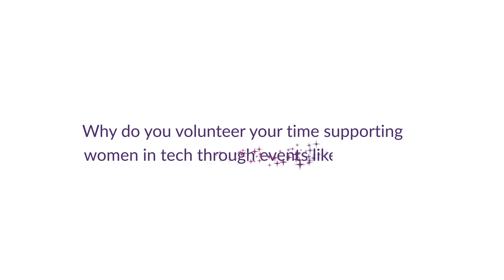Jacqueline Guichelaar explains how diversity improves team performance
Jacqueline Guichelaar, Group Chief Information Officer for Cisco and a 2019 US GLAMEvent Keynote Speaker, shares why it's important to attract more women and diversity into STEM fields. For more information about Girls Leadership Academy Meetup (GLAM), visit https:/